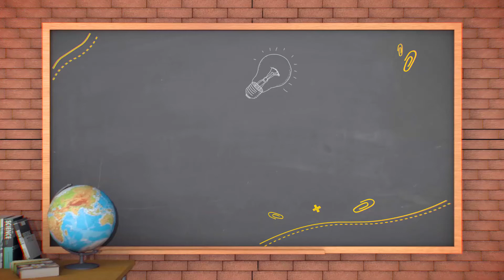袁腾飞讲 倭寇是不是日本侵略军？（让人出乎意料）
倭寇是不是日本侵略军？结果绝对出乎意料）